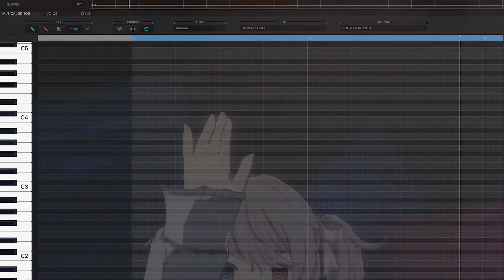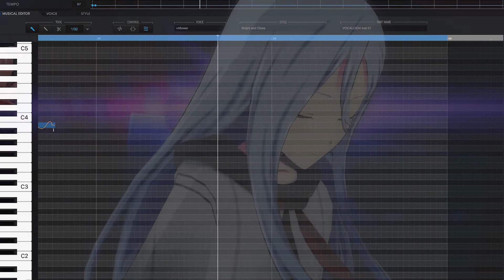悔やむと書いてミライ (A Future written as regret) - Yuzuki Yukari V4 (Sekai Version)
A really, really difficult cover to make. I tried to cover this song a while back but wasn't happy with the cover back then. So after some practicing here's the version I did like.

VSQx/VPR Tuning: Shara Delvia
Singer: Yuzuki Yukari Jun V4

Song:
悔やむと書いてミライ
Kuyamu To Kaite Mirai
A Future written as regret